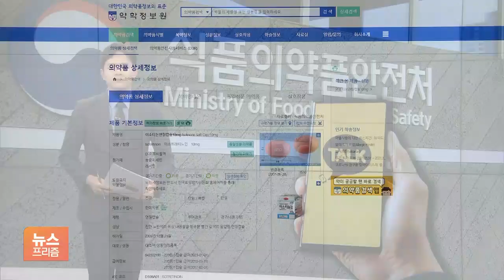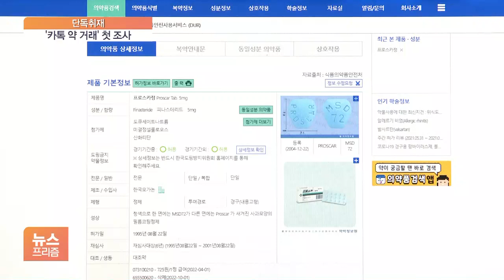[단독] '기형 위험' 여드름약 버젓이 '카톡 거래'…식약처, 첫 조사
[앵커]

카카오톡 오픈채팅방에서 부작용 가능성이 큰 약들이 버젓이 불법 거래되고 있는 것으로 나타났습니다.

기형아 출산 위험이 있는 여드름약부터 사망에 이를 수 있는 발기부전약까지 다양했는데, 식품의약품 당국이 처음으로, '카톡 약 거래'에 대한 조사에 나서기로 했습니다.

박규준 기자의 단독보도입니다.